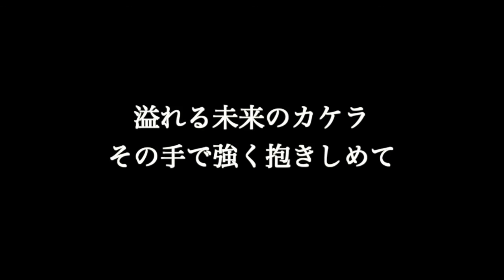KEYTALK【桜花爛漫】歌詞付き full カラオケ練習用 メロディなし【夢見るカラオケ制作人】